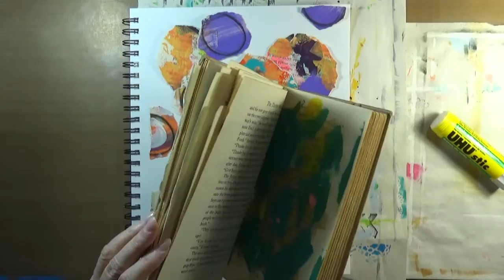Creating Journal Pages - Collage & Oil Pastels #2